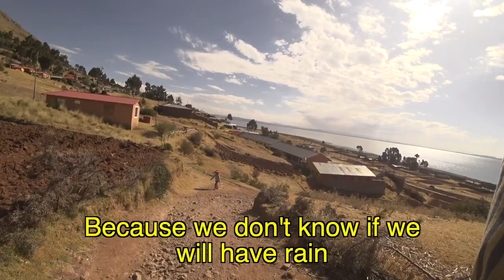I Worked As a Farmer In Rural Peru 🇵🇪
After arriving to Lake Titicaca I was excited to go and find out about the indigenous people that live in floating islands in Lake Titicaca.

After the adventures in the lake I had the oportunity to find out more about the communities that live around Lake Titicaca and their way of life, I even helped them out around the fields.

Join me and see the life of Lake Titicaca!